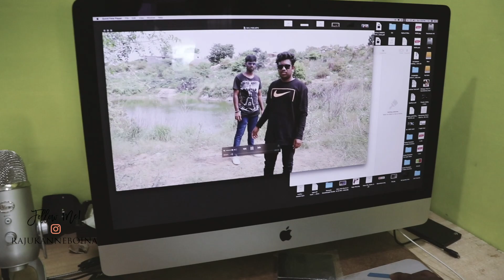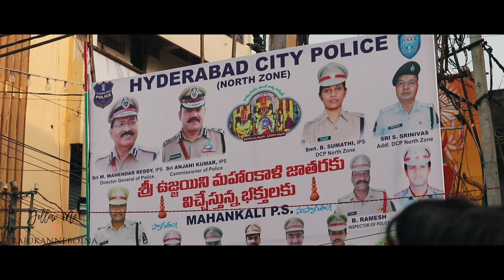Secunderabad ujjaini mahankali bonalu | Telugu vlogs | Raju kanneboina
Hello guys this is my latest vlog about ujjaini mahankali bonal i hope u guys like this video love u all .. !

Raju Yadav Kanneboina : This My Youtube Channel i'm A Professional Video Editor and in This channel i will explain about   Tech,Unboxing Videos, How to DIY, Film Making Tips, internet ,reviews,Apps, useful websites  and more helpful tutorials and much information You can Follow me on social media.